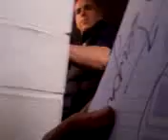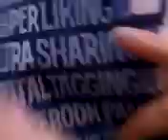Meeting JLS at Signal 1 Radio Stoke on Trent 26/10/11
My daughter filmed this with her phone, none of us realised she was still recording so its a bit mad!